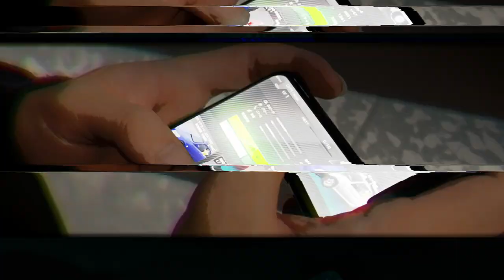ザ・峠 〜DRIFT KING 1980〜 PV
この度DKアソシエイションは開発途中である「ザ∙峠 〜DRIFT KING 1980〜」のプロモーションビデオを公開致しました。

本作品は1980年代～1990年代の日本をテーマとした仮想空間「1980」を舞台として、仮想空間に再現される車好きに人気の高い碓氷峠、渋谷などで、公道レースを繰り広げるレースゲームです。
登場車種は土屋圭市氏の愛車でもあるトヨタAE86をはじめとする実車が多数登場します。
様々なパーツをカスタマイズやドレスアップ、チューニングをすることで、自分の理想の車を作り上げていくことが可能です。
実車のエンジン音の収録や土屋圭市氏の監修により、細部にこだわって現在も開発を進めています。
シンプルな操作性やシナリオモード、そしてeスポーツ大会の開催に向けたユーザー同士の同時通信対戦などを盛り込み、幅広いプレイスタイル、車以外にも多数のキャラクターのアバター、そしてプレイヤーとつながるボイスチャットの実装など、これまでに無いレースゲームの形を提供します。
全ての車好き、ゲーム好きを惹きつける「ザ・峠　～DRIFT KING 1980～」は2021年春にリリース予定です。

詳しくはDKアソシエイションのHPをご確認ください！

『ROOTS』とは